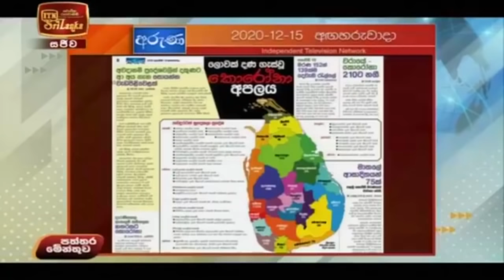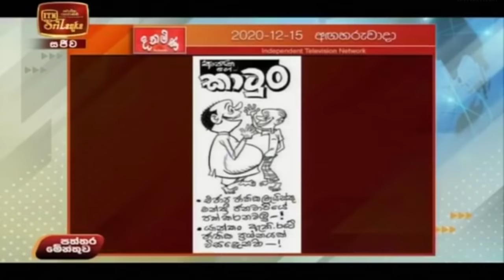Paththaramenthuwa - (2020-12-15) | ITN